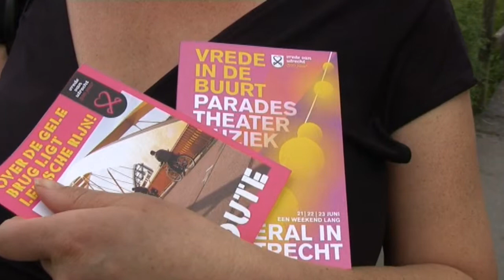Leidsche Rijn (Vrede in de Buurt TV)